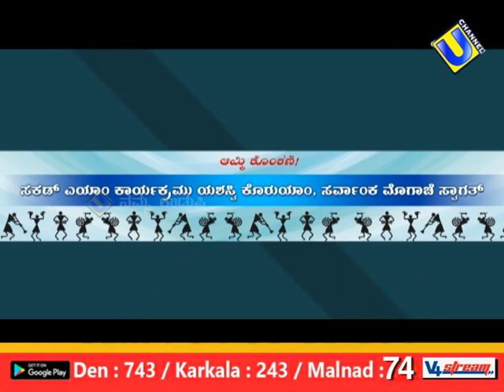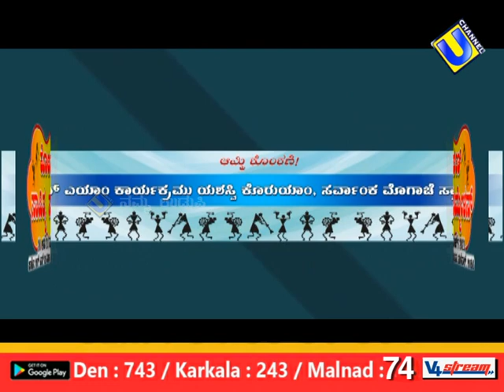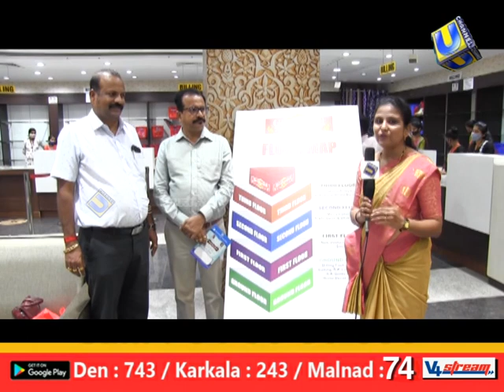konkani sahithiya sammelena preparations